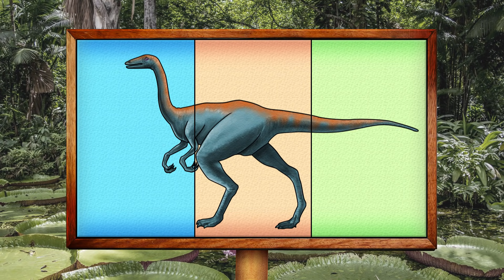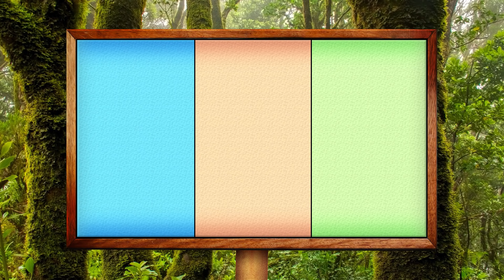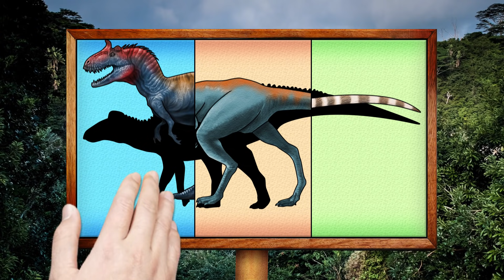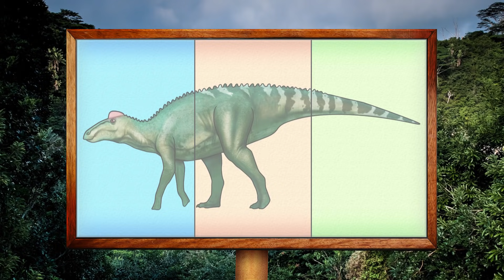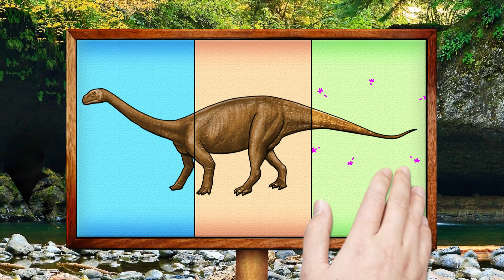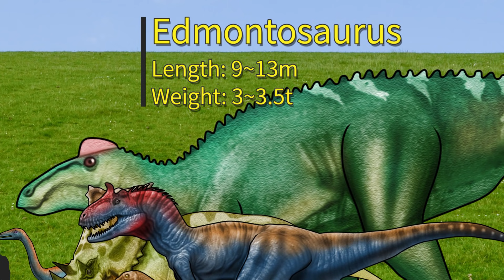Dinosaur roulette game|Monster dinosaur|Dinosaur size and weight | 공룡 게임|공룡 바르게 맞추기|공룡 크기와 몸무게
Find out the names, weights, and sizes of carnivorous dinosaurs and herbivorous dinosaurs.
Carnivorous dinosaur and herbivorous dinosaur video book.
Comparison of carnivorous dinosaur and herbivorous dinosaurs.
Guess the names of carnivorous dinosaurs and herbivorous dinosaurs with this dinosaur roulette puzzle game.
육식공룡의 이름과 크기, 몸무게를 알아봅시다.
육식공룡과 초식공룡도감, 육식공룡 크기비교, 초식공룡 몸무게 비교 영상입니다.
공룡 룰렛 퍼즐게임으로 육식공룡과 초식공룡의 이름을 맞춰보세요.

Massospondylus, Sinosauropteryx, Archaeornithomimus, Edmontosaurus, Chasmosaurus, Cryolophosaurus dinosaur video book.
마소스폰딜루스, 시노사우롭테릭스, 아르카에오르니토미무스, 에드몬토사우루스, 카스모사우루스, 크리올로포사우루스  공룡도감 동영상입니다.

Which carnivorous dinosaur and herbivorous dinosaurs are the largest in size and weight?
Let's find out the size of carnivorous dinosaur and herbivorous dinosaurs.
Comparison of Carnivorous Dinosaurs and Herbivorous Dinosaurs.
육식공룡과 초식공룡 비교.
어떤 육식공룡과 초식공룡의 크기와 몸무게가 가장 클까요?
육식공룡과 초식공룡들의 크기를 알아봅시다.

Massospondylus Size and Weight, Sinosauropteryx Size and Weight, Archaeornithomimus Size and Weight, Edmontosaurus Size and Weight, Chasmosaurus Size and Weight, Cryolophosaurus  Size and Weight, Let's find out the size of carnivorous dinosaur and herbivorous dinosaurs.
Dinosaur Roulette Game.
Dinosaurs puzzle game.
마소스폰딜루스 크기와 몸무게, 시노사우롭테릭스 크기와 몸무게, 아르카에오르니토미무스 크기와 몸무게, 에드몬토사우루스 크기와 몸무게, 카스모사우루스 크기와 몸무게, 크리올로포사우루스 크기와 몸무게를 알아봅시다.